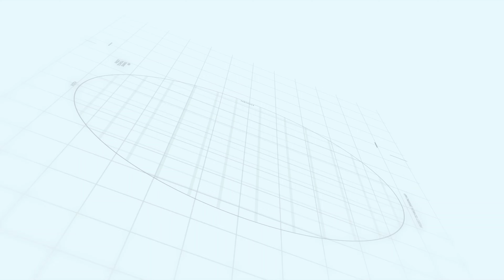கெத்து காட்டுமா விரைவுப் போக்குவரத்து கழகம் 😳